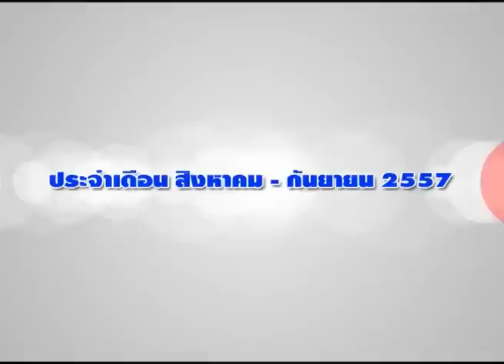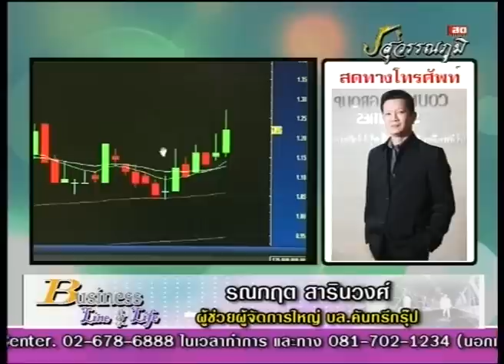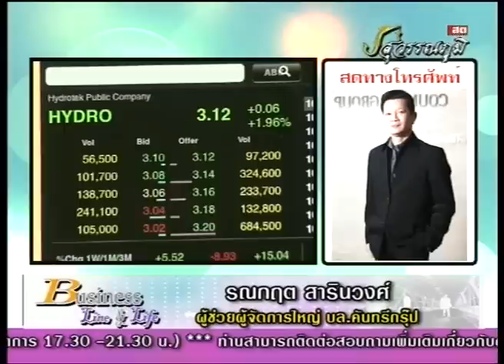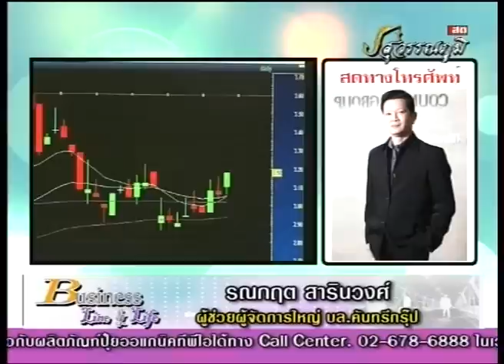รณกฤต สารินวงศ์ 26-8-57 On Business Line & Life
ทีเด็ดวันนี้เป็นของ  ผู้ช่วยผู้จัดการใหญ่ บล.คันทรี่กรุ๊ป  หุ้นเด็ด HYDRO